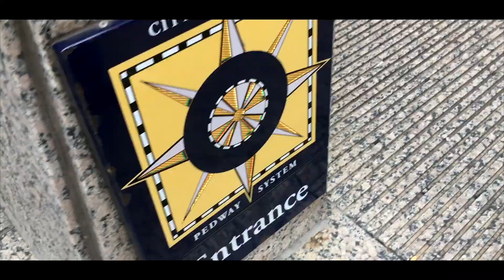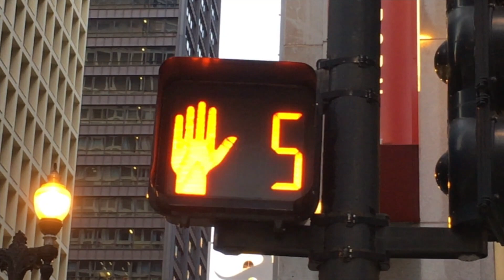8 Easy Steps To Make your Video more CINEMATIC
Today is another Tip video on film making on 8 Easy Steps to make your Video more CINEMATIC . Hope you guys enjoy this one youtube FAM !

If you’re new to my channel we’re all about sharing mobile filmmaking tools, tips & techniques for indie filmmakers, YouTube creators, mobile journalists and really anyone who wants to create better video using their smartphone. I primarily use iOS devices - but most of our tips will work with any smartphone - so if you're an Android user there's plenty of good info here for you, too! :)